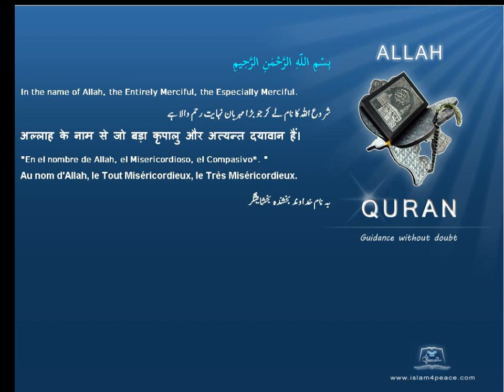Quran Indonesian Only 111 المسد Al Masad The Palm FibreMeccan Islam4Peace com